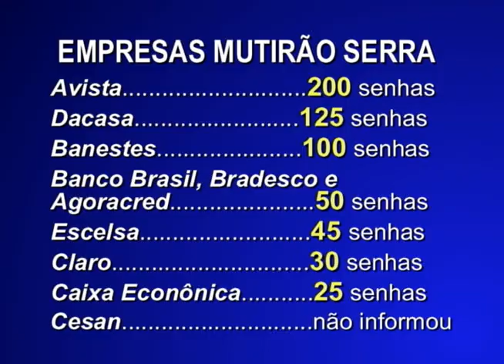Primeiro dia de mutirão de dívidas da Serra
A Segunda-feira começou com fila e esperança de limpar o nome. O mutirão do Procon da Serra começou hoje. Dez empresas participam das negociações. É preciso ter dívida atrasada há mais de dois meses e morar na Serra. Ao todo são quatro mil senhas//